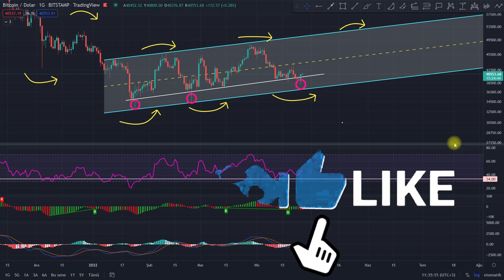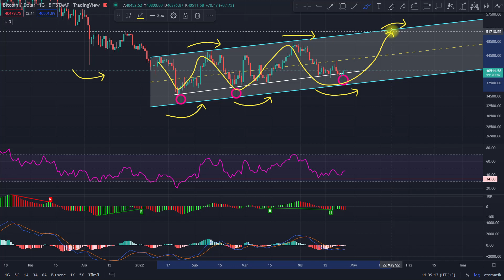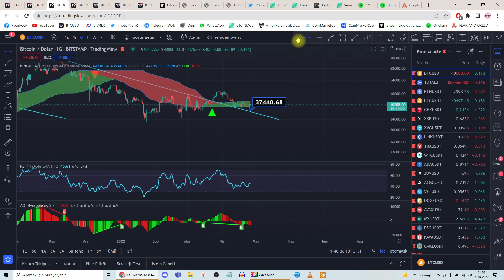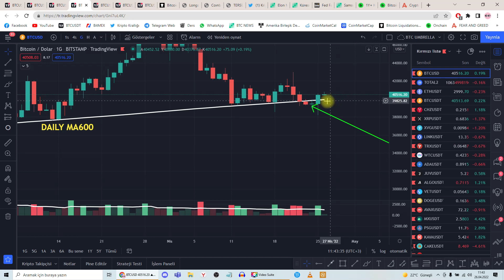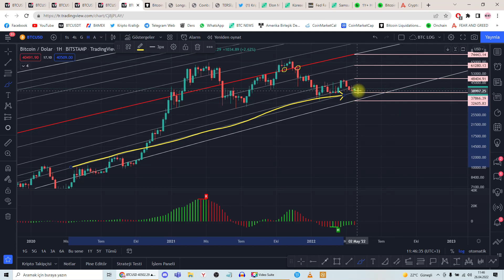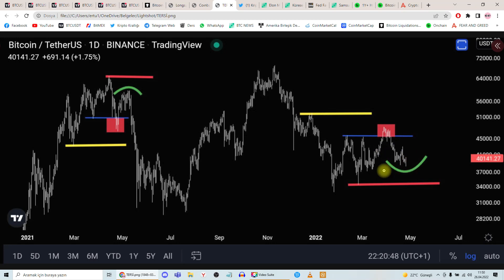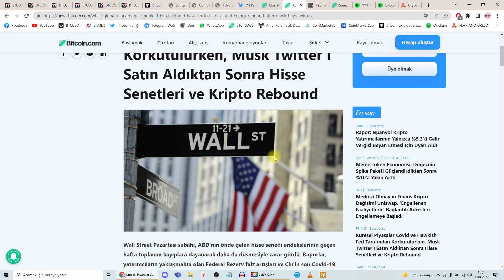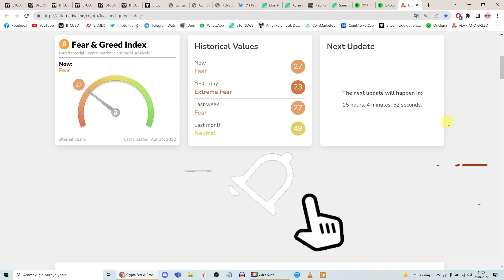BİTCOİN'DE ELON RALLİYİ BAŞLATIR MI! YOKSA FAKE Mİ! BİTCOİN ANALİZ!